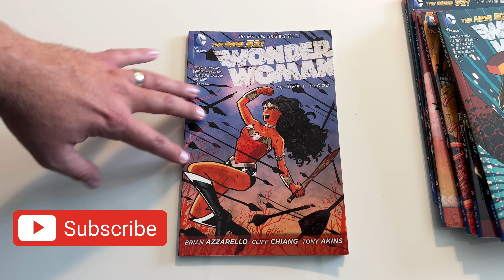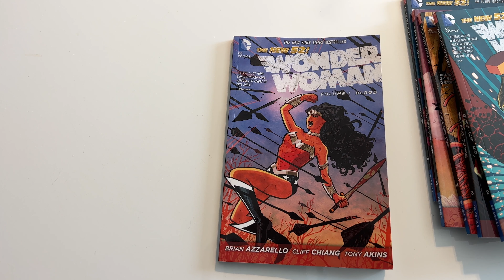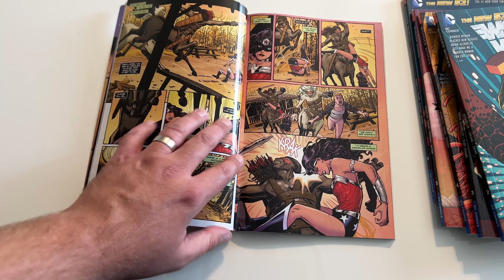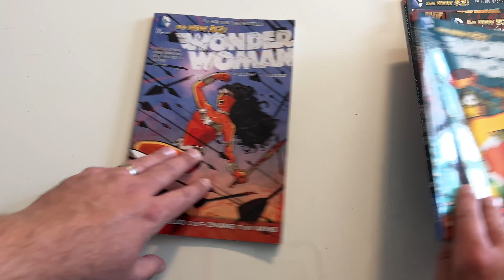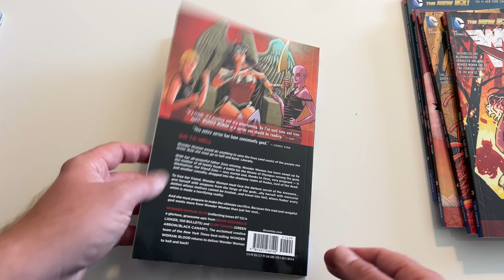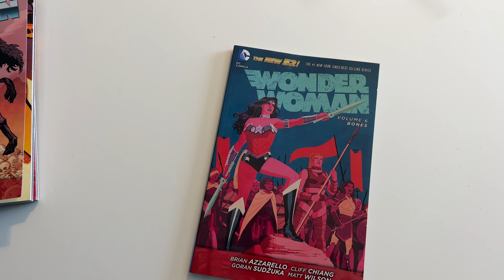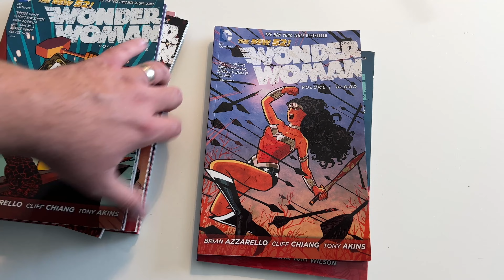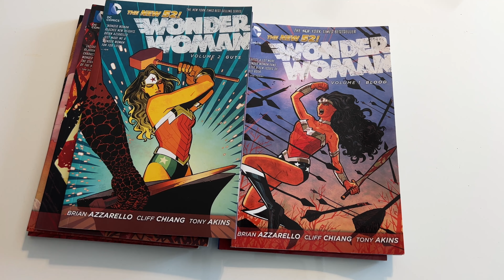Wonder Woman by Brian Azzarello Overview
Wonder Woman by Azzarello isn't bad. It mad e fall in love with Wonder Woman!